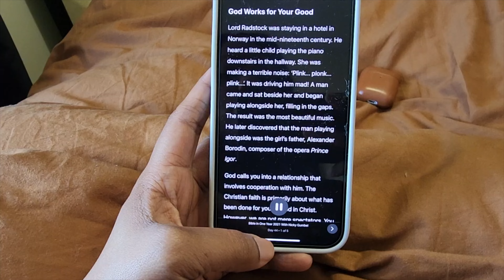LIFE IN THE UK | Spa Break, Weekly Shop, Skincare & Cleaning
Editing Software:
FCPX

About me:
I’m a travel and lifestyle vlogger living the life I imagined; traveling the world and sharing my adventures along the way.